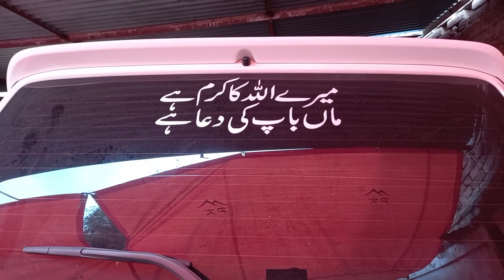New University opening on the way of Taraki Mor | Thekedar Shamaun Ahmed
pahari Illaqo mein nai University open ho gai